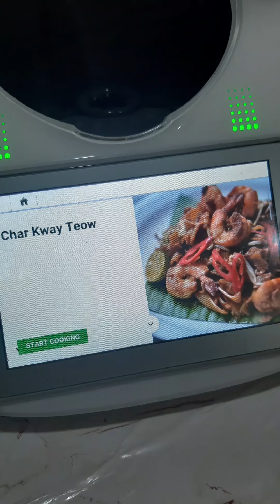char keow teow thermomix